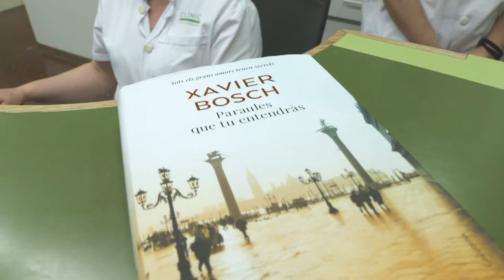Xavier Bosch dedica el seu llibre al personal sanitari del Clínic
Xavier Bosch, autor de "Paraules que tu entendràs", dedica el seu llibre al personal sanitari de l'Hospital Clínic. Ha rebut el seu llibre dedicat la Cristina Rodriguez, infermera i coordinadora de sala de l'Hospital Clínic. Gràcies Xavier!